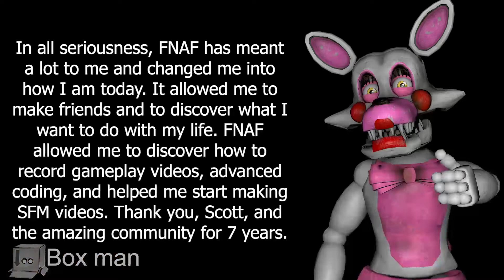FNAF 7th-anniversary. (SFM)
//CRUDE HUMOR WARNING!

Alright. Here's just a little something. Happy 7th-anniversary!

Also, I purposely used the outdated model. Why? It's funny!

Newgrounds: Bugemmett